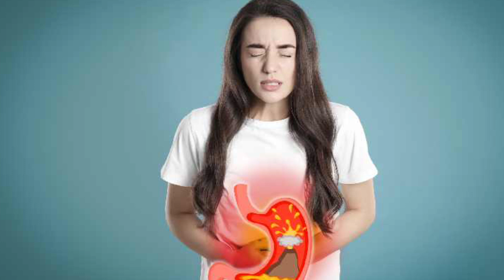गैस,एसिड़िटि,पेट फूलना,खट्टी ङकार आना,पेट में दर्द,छाती में जलन होने के कारण,लक्षण,ईलाज व जानकारी।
सीखें न्यूरोथैरेपी,बने न्यूरोथैरेपिस्ट#करें अपने सपने साकार#न्यूरोथैरेपिस्ट#
 कोर्स#थैरेपिस्ट कोर्स#

     दिगम्बर कश्यप
(सीनियर न्यूरोथैरेपिस्ट)
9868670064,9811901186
Morning-1439A-29,Near Shiv Mandir,Balbir Nagar,
Shahdara,Delhi-32
Delhi-94
Time- 4 Pm to 7 Pm
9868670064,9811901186